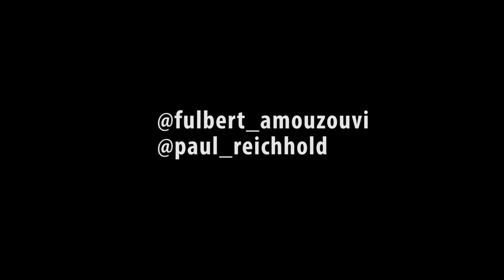Tutorial: So trainierst du deinen schwachen Fuß richtig - Train Like FA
❎ Meine Blackroll / Faszienrolle
❎ Meine Trainingsausrüstung
❎ aktueller Bundesligaball
❎ Meine Fußballschuhe
❎ Nike Jogger

❎ Playstation 4
❎ FIFA 18

❎ Hiermit mache ich meine Fotos
❎ Mein Objektiv
❎ Kamera für Videos
❎ Mein Stativ
❎ Meine (Kampf)Drohne

❎ Falls es mal ernster wird „ groß“
❎ Falls es mal erster wird „normal“

Kommt über diesen Link ein Einkauf zustande, Supporten ihr mich, denn ich  werde mit einer Provision beteiligt. Für euch entstehen dabei natürlich keine Mehrkosten!